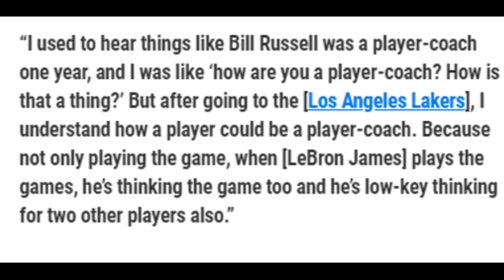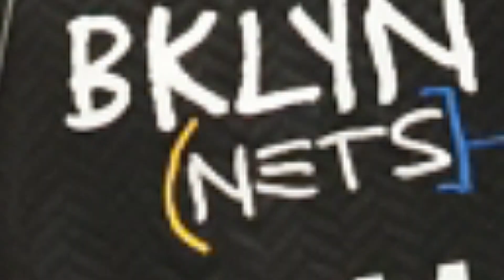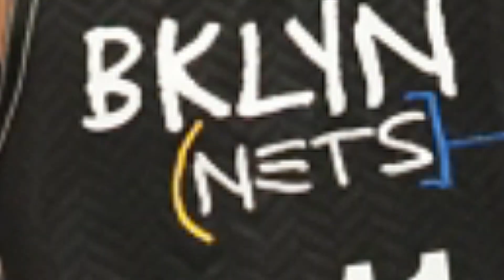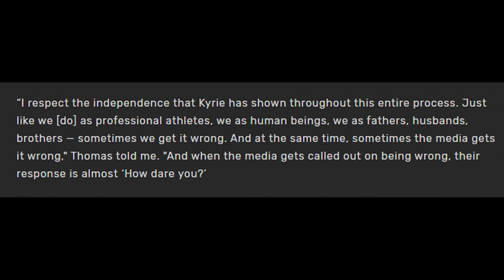ISIAH THOMAS SUPORTADO SI KYRIE IRVING! TAMA KAYA SI IRVING? KAWHI INJURY UPDATES! LAKAS NI BALLMER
Lebron James player coach daw ayon kay javale mcgee. Isiah Thomas suportado si Kyrie Irving at binanatan ang media. tama kaya si irving?  Kawhi Leonard injury updates at Steve Ballmer malakas ang tiwala na magkakampeon ang Clippers ngayon.

Goodspeed